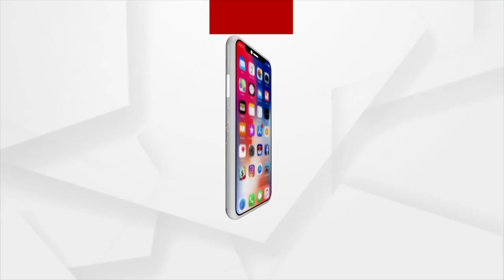Headlines @ 5 Pm | 21 Jun 2022 | Argus News